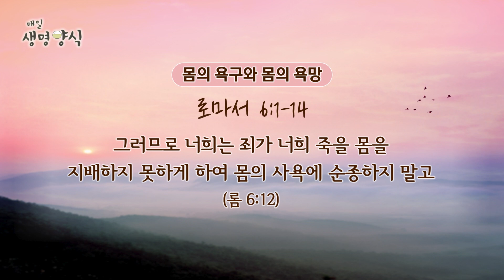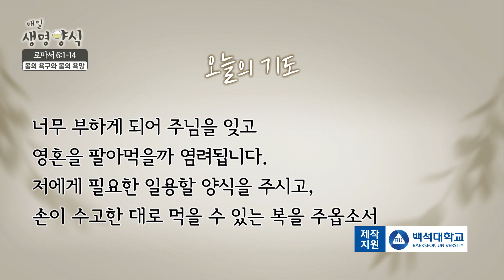CTS 매일생명양식 "로마서 6:1-14" - 몸의 욕구와 몸의 욕망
CTS 매일생명양식 "로마서 6:1-14"

몸의 욕구와 몸의 욕망